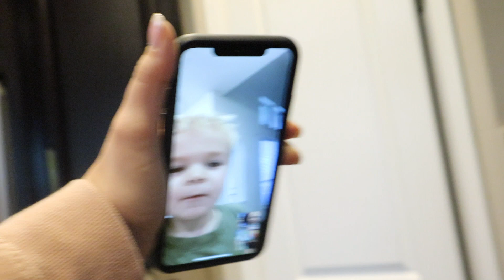FIRST ULTRASOUND WITH MY FERTILITY SPECIALIST |. TTC JOURNEY WITH PCOS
October 26, 2020- Going to the fertility specialist for testing. XOXO- The Bacas